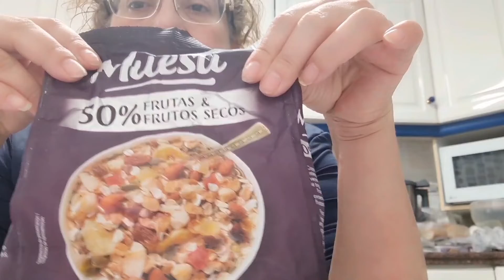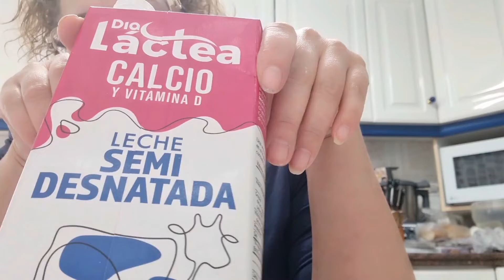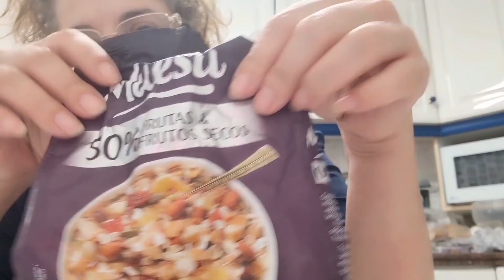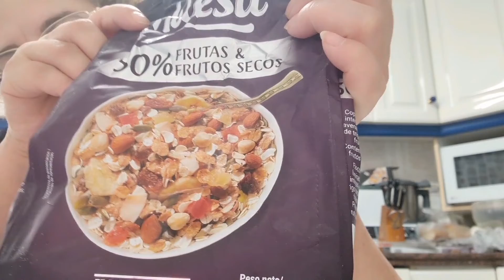5 DIA COMIDA Sana, DESAYUNOS y meriendas SALUDABLES. pérdida de VOLUMEN TIPS PARA DIETA SANA